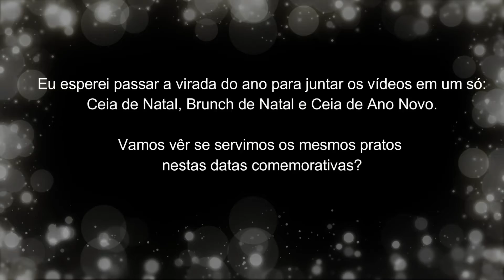Ceia de Natal e Ano Novo no Canadá/ Christmas and New Year's Eve supper in Canada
Ceia de Natal, Ano Novo , e Brunch de Natal. O que comemos nessas refeições especiais no Canadá?
Christmas and New Year's Eve supper and Christmas Brunch. What do we eat for these special meals in Canada?